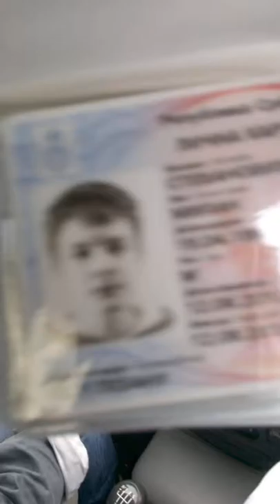Hegelsi putuju na koncert.